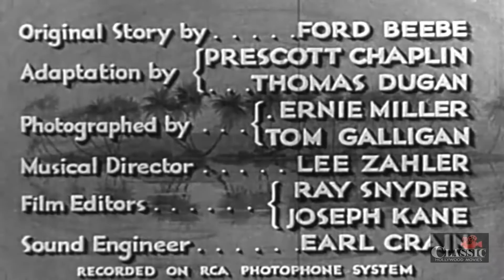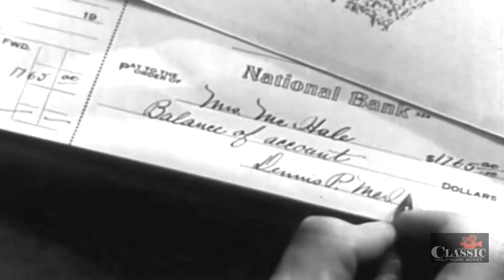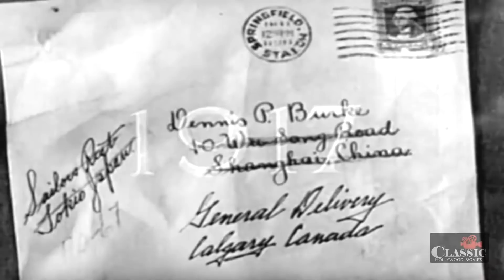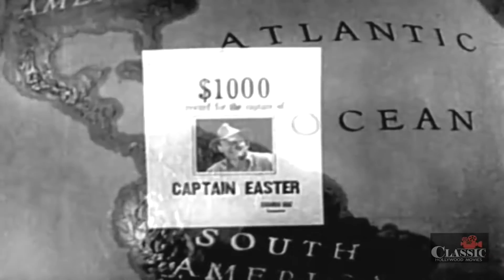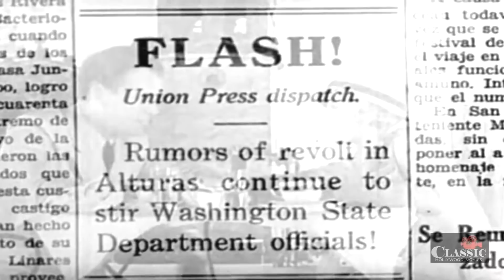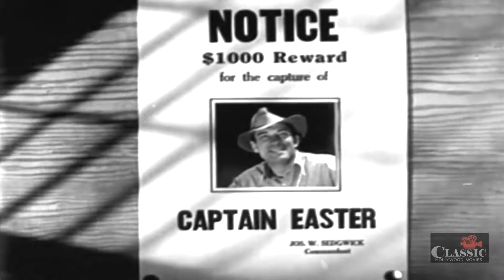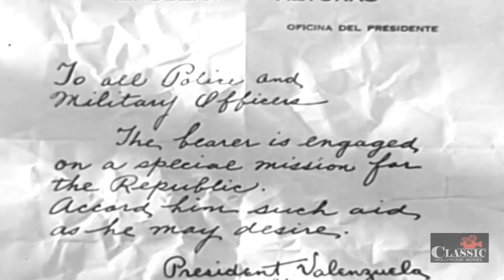Laughing at Life (1933) | Full Movie | Victor McLaglen | Conchita Montenegro | William 'Stage' Boyd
Easter, a soldier of fortune and gunrunner, leaves his family behind escaping from the authorities and an American detective named Mason. His globe hopping escape leads him finally to South America, where he is hired to organize a band of revolutionaries, unaware that they plan to eliminate him when his job is done. Here, also, he encounters his own son, on track to waste his own life in pursuits similar to Easter's.

Director: Ford Beebe
Writers: Ford Beebe, Prescott Chaplin
Starring: Victor McLaglen, Conchita Montenegro, William 'Stage' Boyd